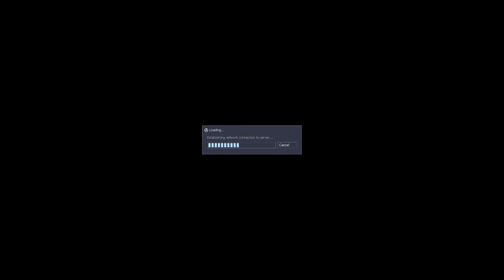Let's Play Half Life: Opposing Force - Part 1 [SVEN CO-OP]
The best expansion for half life, but it may not have translated perfectly in sven coop.